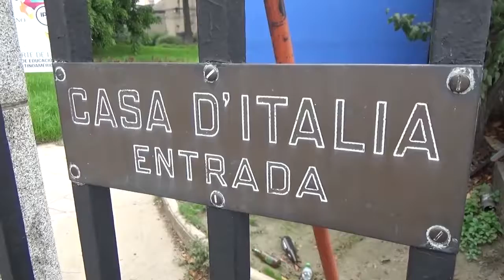Corte anuló declaratoria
La undécima Sala de la Corte de Apelaciones de Santiago dejó sin efecto la declaración de monumento nacional para la Casa Italia.